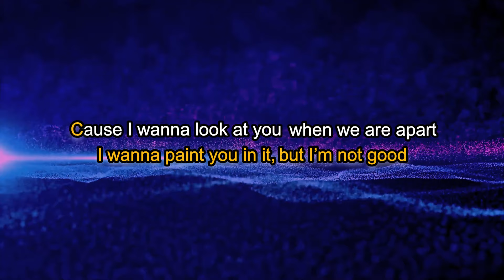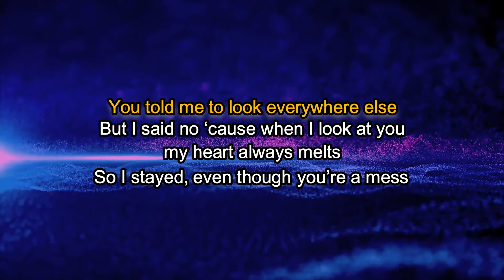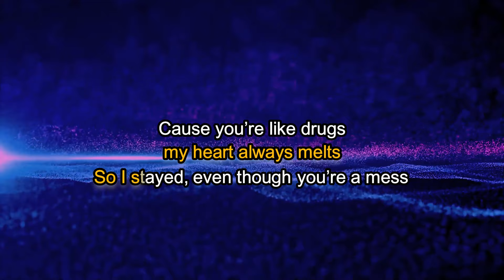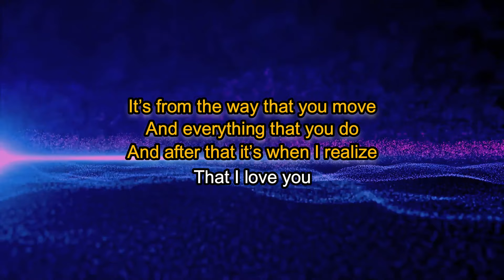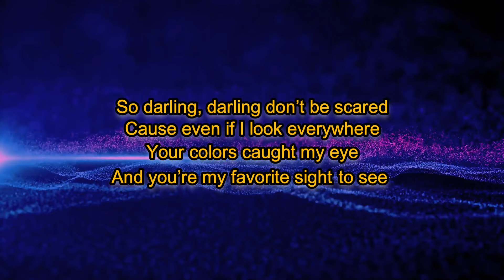An Art Gallery Could Never Be As Unique As You - MRLD (KARAOKE VERSION)